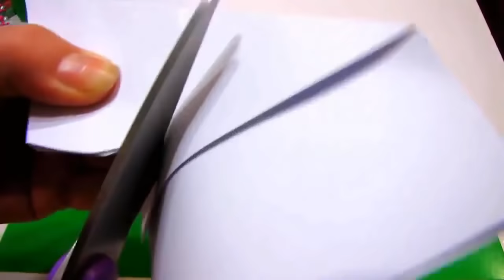5 Special 3D ❤️ Pop Up Card. DIY Mothers Day Cards Ideas | Mothers Day Gift 2018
5 Special DIY Mothers Day Cards Ideas | Mothers Day Gift 2018 |
Mother's Day is a celebration honoring the mother of the family, as well as motherhood, maternal bonds, and the influence of mothers in society. It is celebrated on various days in many parts of the world, most commonly in the months of March or May. It complements similar celebrations honoring family members, such as Father's Day, Siblings Day, and Grandparents Day
How to Make - Easy Greeting Card Mother's Day. Birthday - Step by Step. How to make a 3D Card using simple utilities like paper,scissors,glue and colors. Easy to make, and can be presented in the form of greeting cards or souvenirs.
Paper Wall Hanging Very Easy And Simple! কিভাবে কাগজ দিয়ে চমৎকার 'ওয়ালম্যাট' বানাবেন-দেখুন
door Decoration.
DECOR IDEAS WITH PAPER | home decor ideas | paper crafts | budget decor ideas at home | diy ideas to decorate room with paper , cheap & easy budget decor ideas for room . very easy diy ideas with paper. room decor ideas with paper, how to make wall hanging ideas with paper. 5 minute craft ideas with paper,
décor de la chambre, कमरे की सजावट , idee per la decorazione della stanza, kamer decor ideeën , idéias de decoração de quartos ,
idei de decor de cameră , .
"paper crafts | best out of waste | diy arts and crafts | best craft idea | useful diy projects
A beautiful decoration for your home. Beautiful flowers that can decorate your wall or any other home interiors.
Paper Flower Wall Hanging - DIY Hanging Flower - Wall Decoration ideas
【折り紙・コピー用紙】簡単！かわいい花 ハッピーカラーのリース
壁の装飾
Christmas decorations
В видео очень простое и красивое украшение для стен из бумаги.
Wedding decoration
Party decoration